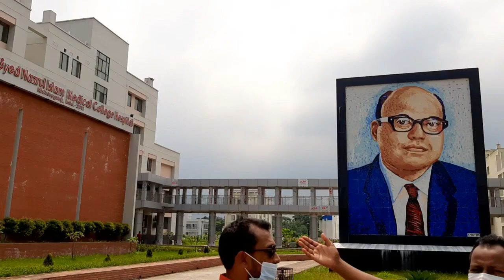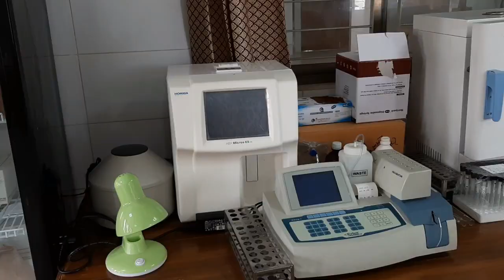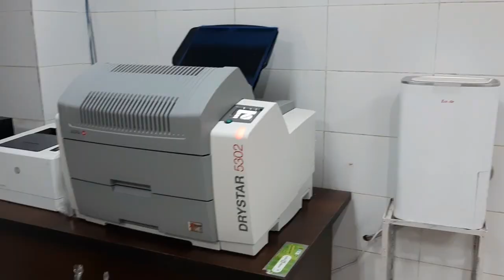Shahid Syed Nazrul Islam Medical College অবশেষে পুরোদমে চালু হচ্ছে